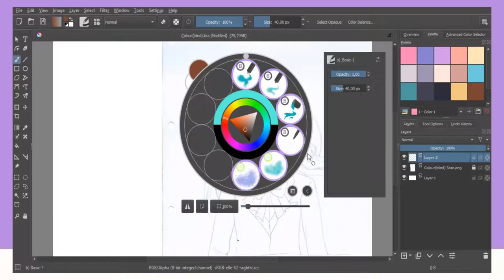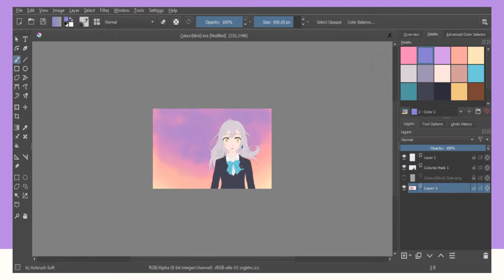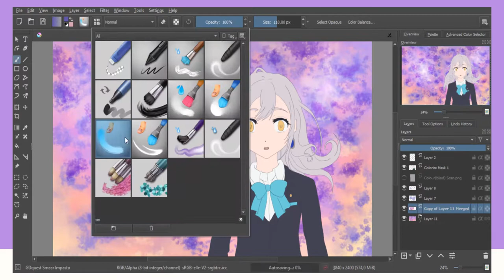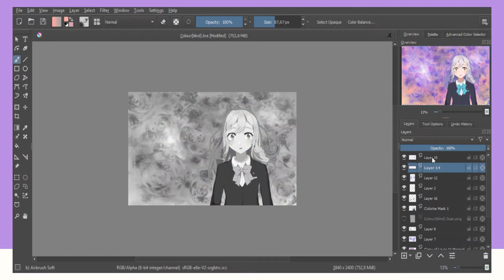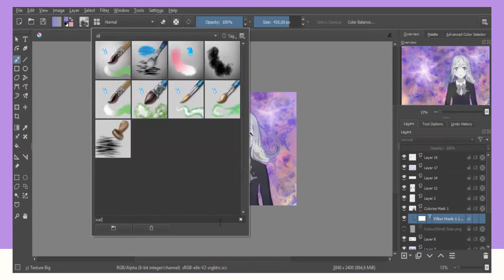[Time-Lapse] Colour(blind) | Fanart || Iroduku: The World in Colours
Fanart illustration of Hitomi from Iroduku: The World in Colors.

Done with version 4.1 of Krita Painting.